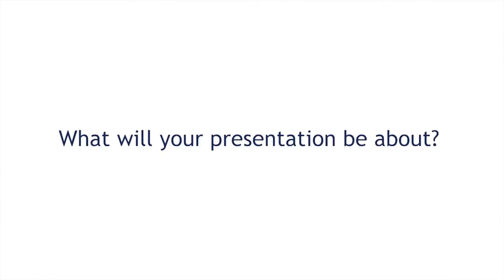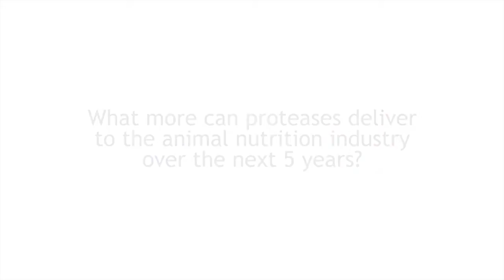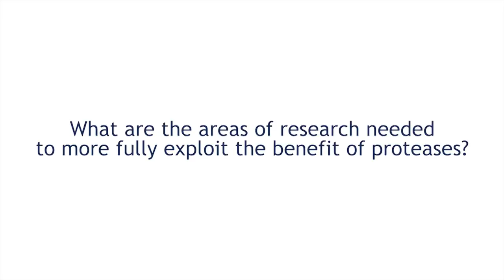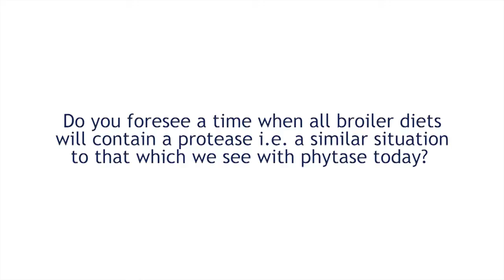DSM's Aaron J. Cowieson On His Presentation At The Proteases Seminar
Prof. Dr. Aaron J. Cowieson is Principal Scientist Scientific Networks at DSM. He elaborates on his presentation at DSM's Proteases Seminar held at the 8th of May.

"There are a lot of unanswered questions on proteases. I thought I'd start by looking at some of the fundaments of protein digestion because there areas of obscurity there." In addition to this, Cowieson talks about Ronozyme® ProAct and the work DSM does with regard to this product. Furthermore, he answers the questions what proteases can deliver to the animal nutrition industry over the next five years and which areas of research are needed to more fully exploit the benefits of proteases.